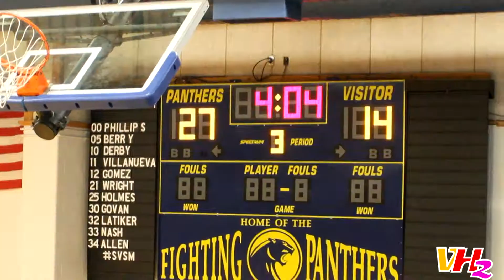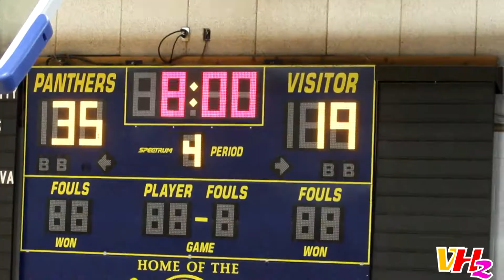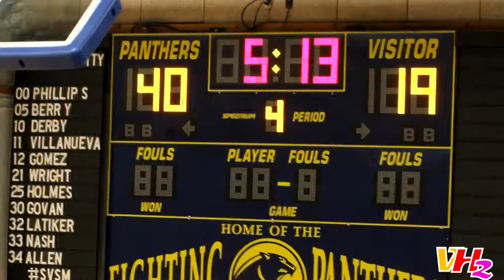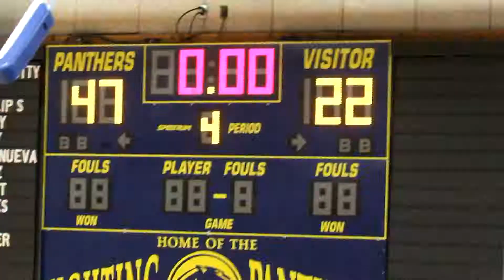HENDRICKSON VS BOYD VARSITY GIRLS BASKETBALL 2019